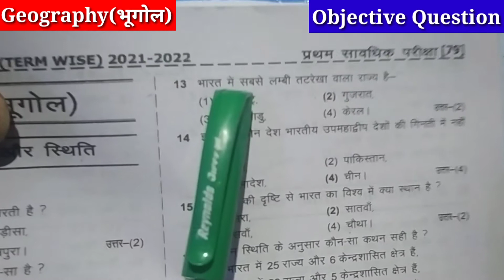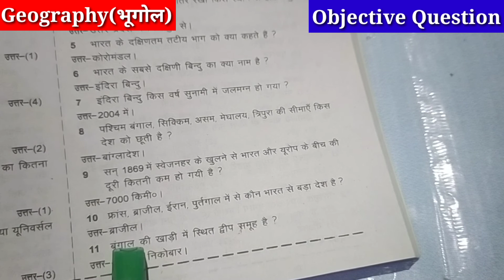🔥 Class 9th 1st Exam भूगोल Geography Social Science Objective Question MCQ 2022 New Pattern Syllabus